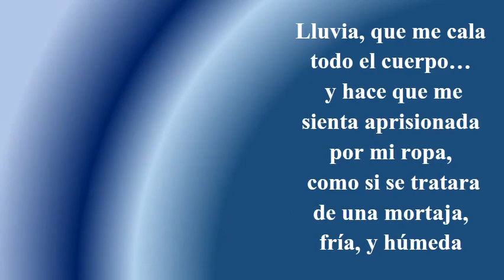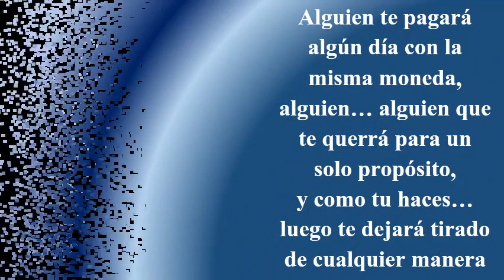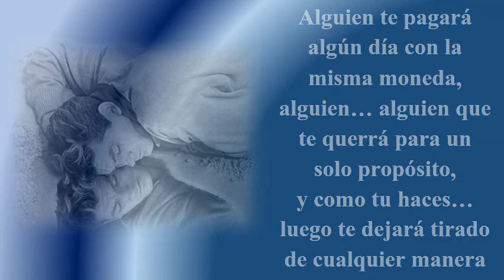LLORANDO CON LA LLUVIA (poema)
(Poemas de pequeñas historias de amor y desamor)